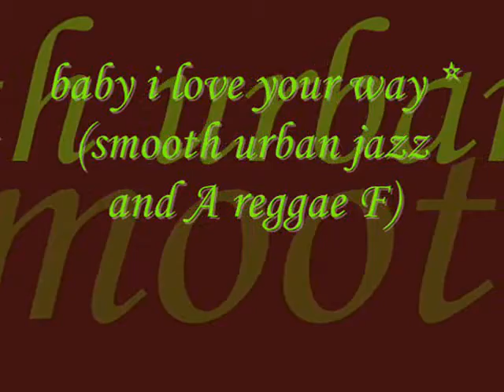baby i love your way - smooth urban jazz and a reggae f.wmv